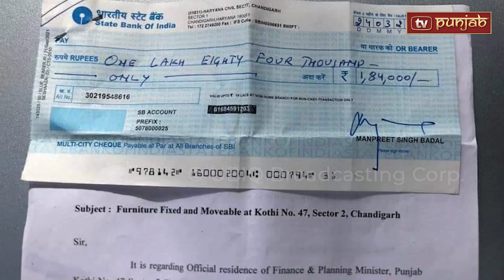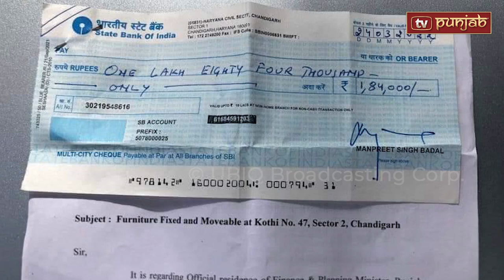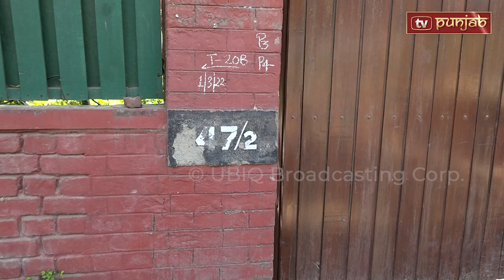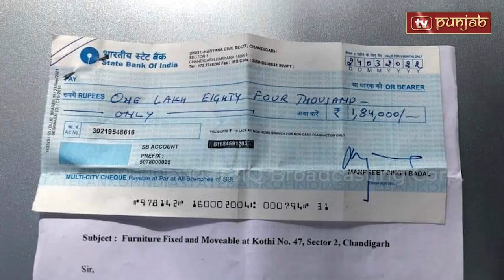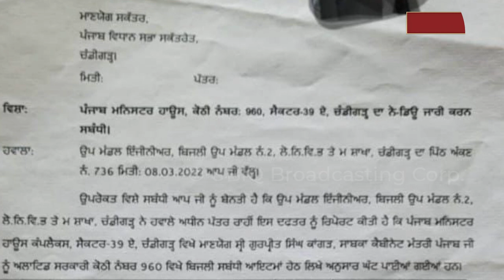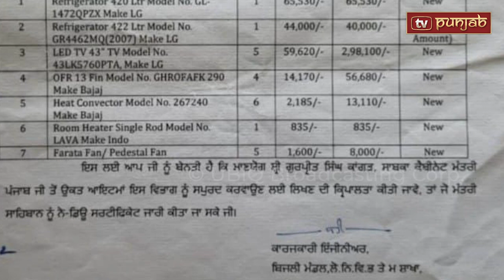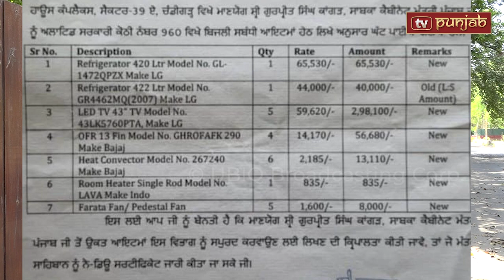ਸਰਕਾਰੀ ਬੰਗਲਿਆਂ 'ਚੋਂ ਕੀਮਤੀ ਸਾਮਾਨ ਗ਼ਾਇਬ, Manpreet Badal ਤੇ Gurpreet Singh Kangar 'ਤੇ ਲੱਗੇ ਇਲਜ਼ਾਮ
Manpreet Badal, Gurpreet Singh Kangar, Harpal Cheema, Punjab Politics, Punjab Politics,